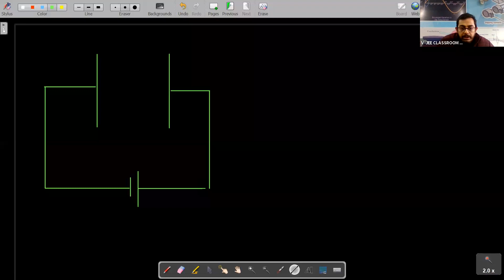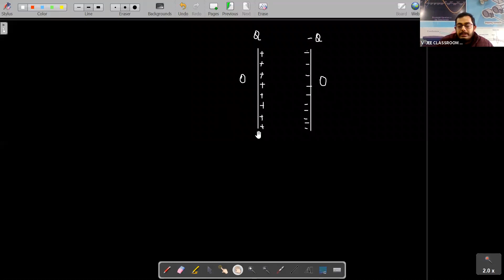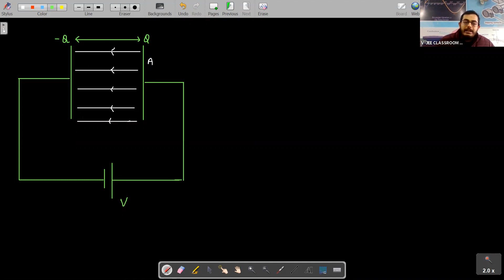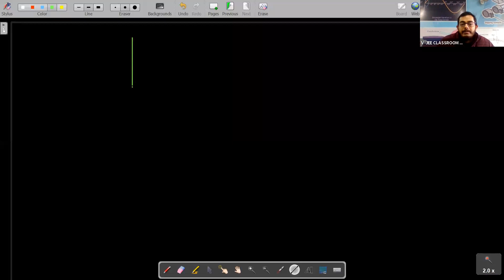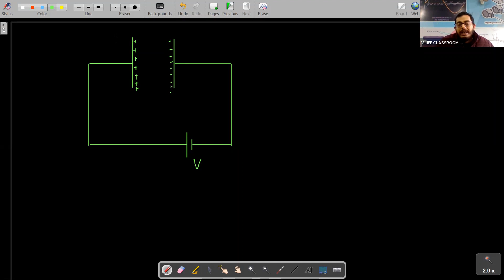CAPACITOR | LECTURE 3 | DROPPER BATCH JEE | HARSHIT SIR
CAPACITOR | LECTURE 3 | DROPPER BATCH JEE | HARSHIT SIR | 8 JAN
CAPACITOR | DROPPER BATCH JEE | ENERGY STORE IN CAPACITOR  | DROPPER BATCH JEE Physics  | JEE Main neet 2022 | JEE Main|neetPhysics. Learn CAPACITOR | DROPPER BATCH JEE With Harshit sir name Ma’am. In CAPACITOR | IIT JEE| NEET Live Lecture, Learn | ENERGY STORE IN CAPACITOR  of CAPACITOR | DROPPER BATCH JEE With V-JEE. In DROPPER BATCH JEE Physics   , CAPACITOR | is the important scoring topic in JEE Mains| NEET Physics  &DROPPER BATCH JEE PHYSICS Board Exams.

Learn LIVE Online from India's Best teacher Attend FREE LIVE classes today by visiting us or calling at our helpline number.   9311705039
Join our Live classes today and Clear your Physics-oriented doubts with your favoriteHarshit sirs for more info please

Topics Covered: ENERGY STORE IN CAPACITOR  .

Let's crack iitjee main | neetPhysics in jee main neet 2022 exam with this CAPACITOR | iitjee| neet by Harshitsir . In this session of jee mains neetPhysics learn the complete details about CAPACITOR | which is the most important one to know before appearing for the jee main neet maths exam 2022.

In today’s  CAPACITOR | DROPPER BATCH JEE iitjee| neet live session, Master  Harshit sir name takes you through the CAPACITOR | | ENERGY STORE IN CAPACITOR  as it is one of the most important and scoring sessions for the iitjee main|neetPhysics 2022 &DROPPER BATCH JEE Physics exams.

Harshit sirname  enlightens you with the | ENERGY STORE IN CAPACITOR  with in-depth explanations. This CAPACITOR | DROPPER BATCH JEE iitjee| neet  live session will mainly be around the CAPACITOR | DROPPER BATCH JEE | ENERGY STORE IN CAPACITOR  with proper Explanation.

Our goal in this CAPACITOR | iitjee mains | neet  live session is to introduce some of the important concepts like | ENERGY STORE IN CAPACITOR  CAPACITOR |  that may help students to get good marks in the jee main |neet 2022 exam.

In this CAPACITOR | iitjee| neet. live session, Harshit sir name  will discuss the CAPACITOR , which will be helpful for you to crack jee mains |neet 2022.
1. CAPACITOR | iitjee| neet  V-JEE
2. CAPACITOR | name
3. DROPPER BATCH JEE PhysicsCAPACITOR |
4. CAPACITOR | class 12
5. DROPPER BATCH JEE Wave Optics
6. CAPACITOR | DROPPER BATCH JEE
7. CAPACITOR |  class 12
8. CAPACITOR | DROPPER BATCH JEE ncert
9. CAPACITOR | DROPPER BATCH JEE vjee
10. CAPACITOR | DROPPER BATCH JEE Harshit sir
11. CAPACITOR | DROPPER BATCH JEE jee|neetHarshit sir
12. CAPACITOR | DROPPER BATCH JEE iitjee| neet
13. CAPACITOR | DROPPER BATCH JEE jee mains|neet
14. CAPACITOR | iitjee| neet V-JEE
15. DROPPER BATCH JEE PhysicsWave Optics
16. CAPACITOR | jee/neet V-JEE
17. CAPACITOR | jee mains/neet V-JEE

V-JEE is an Interactive Online tutoring platform where Harshit sirs provide CompetetiveCoachings to students over the internet, for more information about V-JEE please visit our

JEEMain/NEET2022
JEEMain/NEETPHYSICS
IITJEE/NEETPHYSICS
JEE/NEET
IITJEE/NEET
JEE/NEETExam
JEEMains/NEETExam
JEE/NEETPreparation
IIT/NEETExam
IIT/Mains/NEET
IIT/NEETPreparation
Maths/Chemistry/Physics/BiologyJEEMains/NEET
IITJEE/NEETPreparation
IITJEE/NEETExam
IIT/NEETLectures
BestCoachingForIIT/NEET
OnlineCoachingForIITJEE/NEET
JEE/NEETLiveClasses
IITJEE/NEET2022
OnlineJEE/NEETCoaching
BestOnlineCoachingForIITJEE/NEET